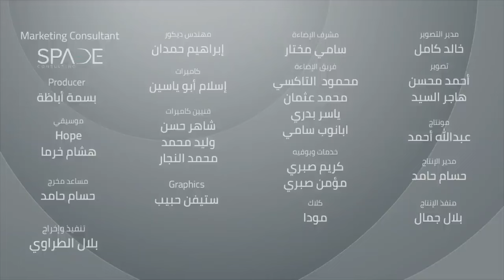رجل أعمال يخرج كل ما لديه من مال صدقة .. والنتيجة كانت مذهلة وغير متوقعة !